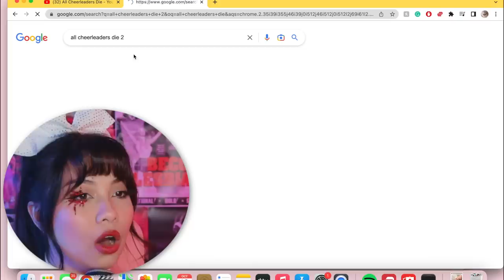Is *ALL CHEERLEADERS DIE* the next Jennifers Body?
Today's horror movie special is about sapphic vampire cheerleaders and a goth lesbian witch, that all k-word boys. starring 2022 'Smile' first kill Caitlin Stasey and filled with all horror camp greatness.